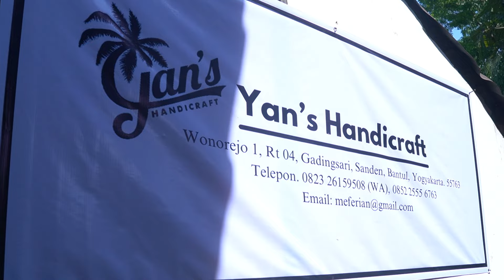Yans Handicraft, Sulap Buah Kelapa Jadi Kerajinan Luar Biasa | Kabar Bantul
Kabar Bantul Edisi 18 Oktober 2024

Kelapa dikenal sebagai tree of life atau pohon kehidupan karena semua unsur pohon kelapa bisa dimanfaatkan. Pula, banyak yang bisa hidup dan menghidupi keluarga mereka lewat kelapa. Salah satunya adalah Suyanto (54). Warga Gadingsari, Sanden, Bantul, ini sudah lebih dari satu dekade memanfaatkan buah kelapa untuk dibuat menjadi berbagai macam kerajinan dengan jenama Yan’s Handicraft.